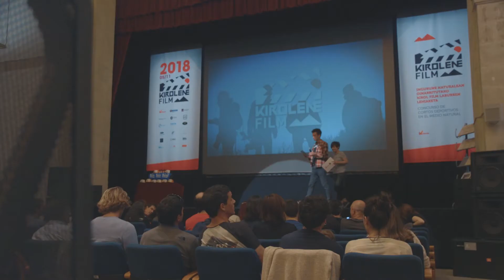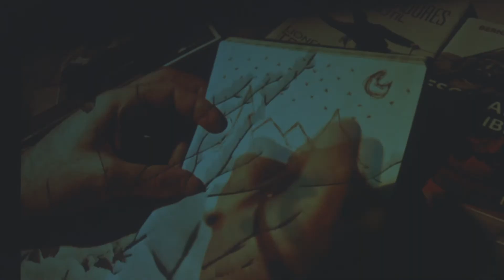Kirolene FILM Laburpena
Kirolene Film Fest-eko laburpena CPED Kirolene KIIP Eusko Jaurtaritza